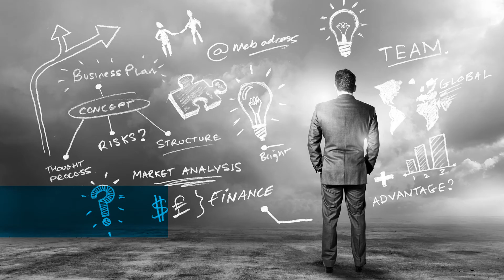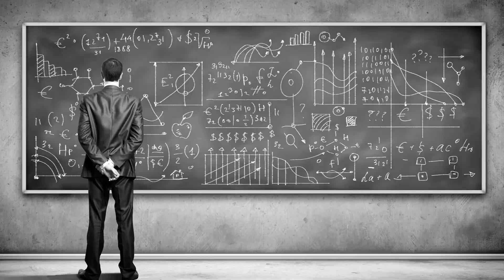MOTIVOS PARA PARTICIPAR #3 | 37º CONGRESSO BRASILEIRO DOS FUNDOS DE PENSÃO